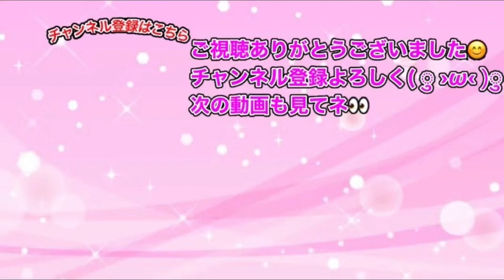ぷにぷに「本当に超簡単」瀕死状態からHP100％まで持っていくオススメ回復方法!!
隠しステージ2⇒ステージ25で1度に20ぷに以上つなぐ
隠しステージ3⇒ステージ38でスコア700000以上